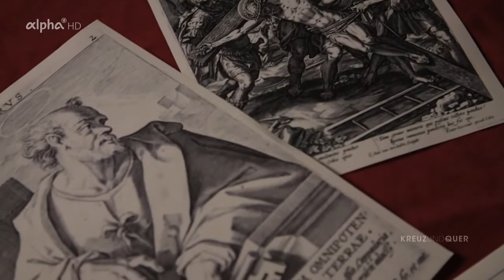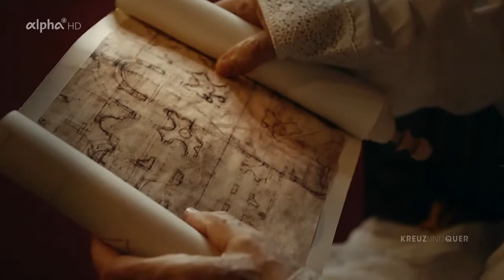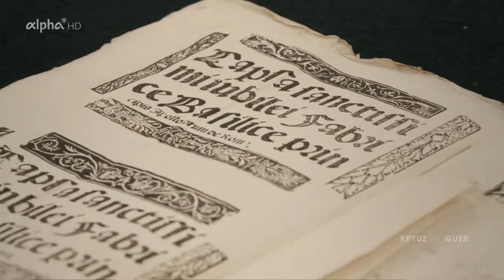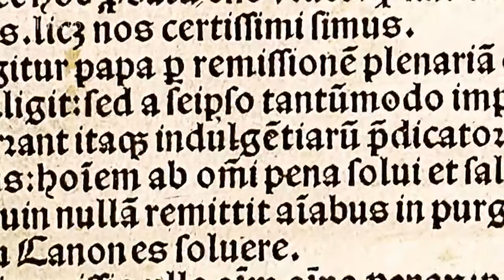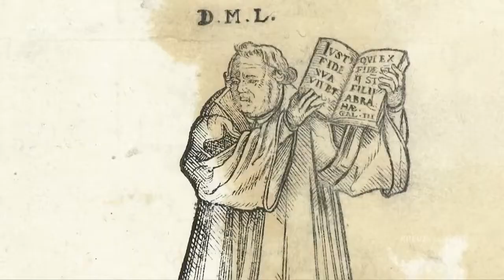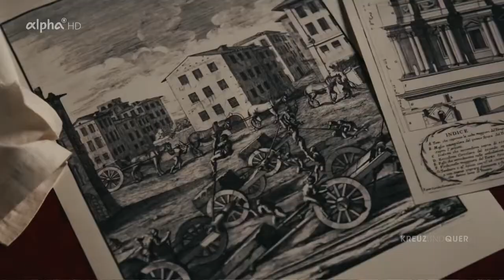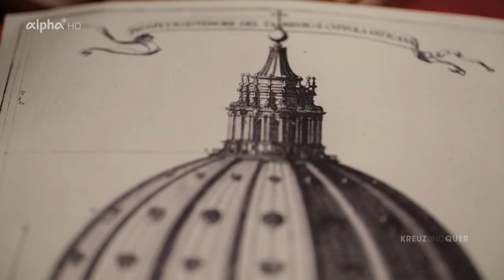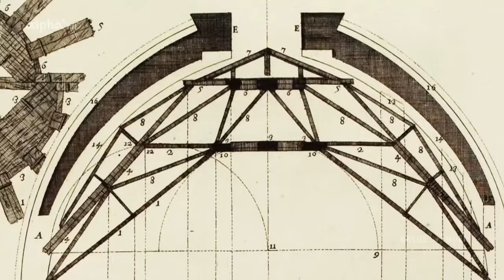Die Geheimnisse des Petersdoms Doku (2022)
Die DUNKELSTEN Geheimnisse des Vatikan enthüllt

Der Petersdom ist ein Meisterwerk der Renaissance und beeindruckt durch seine besondere Architektur, die vielen Kunstwerke und nicht zuletzt durch seine imposanten Maße. Die bewegte Geschichte des monumentalen Gotteshauses beginnt bereits im 4. Jhd., als Kaiser Konstantin eine erste große Basilika zu Ehren des Apostels Petrus errichten lässt. Auch Alt St. Peter, der Vorgängerbau der heutigen Peterskirche, stand bereits als Symbol für die Macht des Papstes und die Autorität des Vatikans. In dieser Dokumentation geht es um die Geheimnisse des Vatikans.